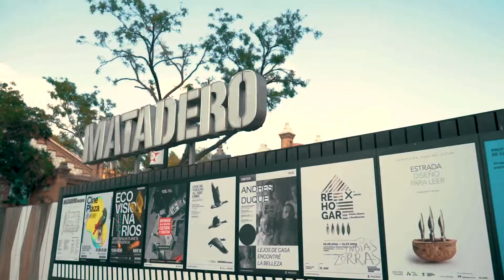Summer Program 2019 - Teaser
The IEU Summer Program is an intensive summer program designed for high potential students from all around the world. It allows them to grow personally and professionally, while making friends in an engaging and international environment.